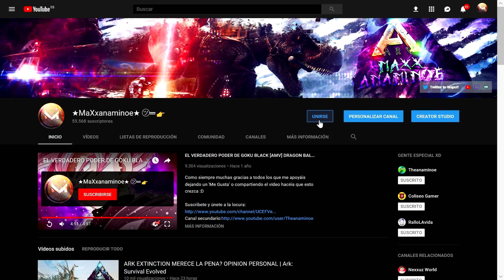ANTHEM VALE LA PENA? OPINION PERSONAL SOBRE EL TITULO!